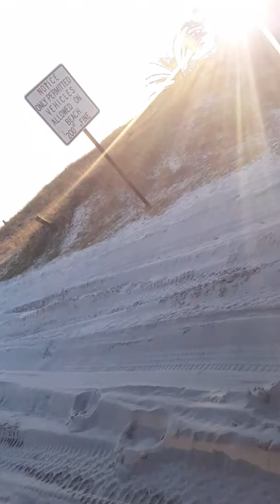Jeeps and dodge truck driving on the beach